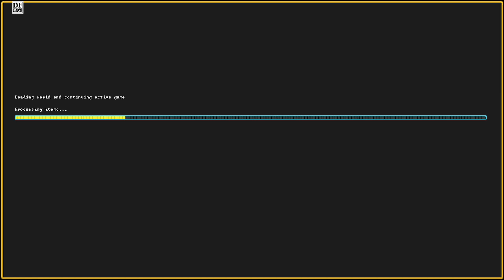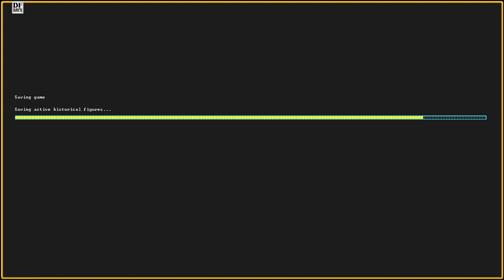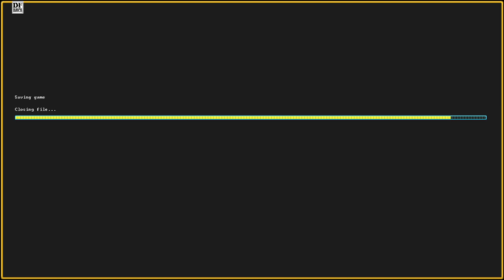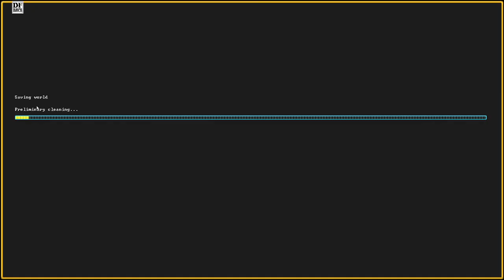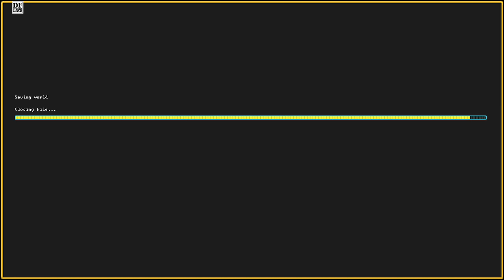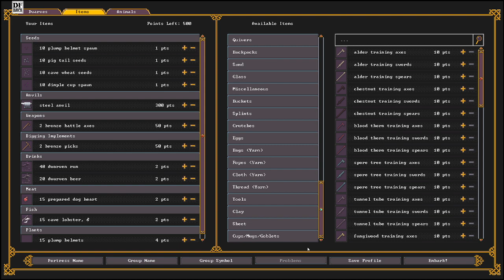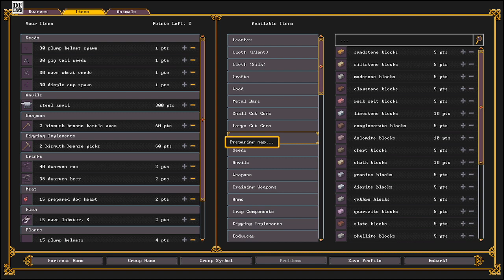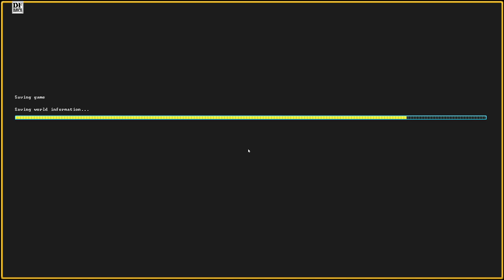Dwarf Fortress TV 010 : Fortress "Earthenpaint" : Caught some really cool artifacts in this world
The Artifacts I find in this world are usually pretty rare. However they are also an indicator of other Factions dabbling with the world. Namely how deep they have dug. Enemy factions in Dwarf Fortress are incredibly busy even though they are never shown and their work pretty much unseen. In the background still they can open the map up to Hell, Spawning endless demons that WILL invade eventually. Typically for a Dwarf Fortress player, shaping your world often times includes the decision to make a Entrance to all the caverns and hell to the map. Abandon that fortress, now all sorts of chaos can happen to Fortresses you create in that world. Watch along, I know so much about this game I make it look easy.

I have so much content I will be uploading. Show me your support so I feel like continuing to upload.
After so long I feel confidence in just making whatever I want. If you appreciate that then I probably appreciate you.